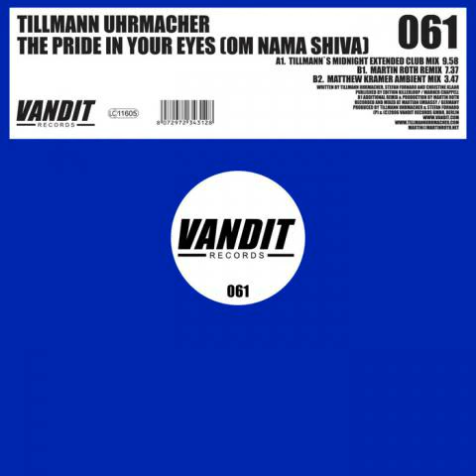Tillmann Uhrmacher - The pride in your eyes (Om nama Shiva) (Martin Roth remix)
2006, Vandit Records